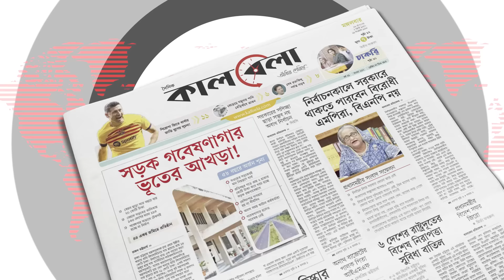বেরিয়ে এলো কেএনএফ’র চাঞ্চল্যকর তথ্য | Kuki-Chin | KNF | Nathan Bom | Bandarban | kalbela